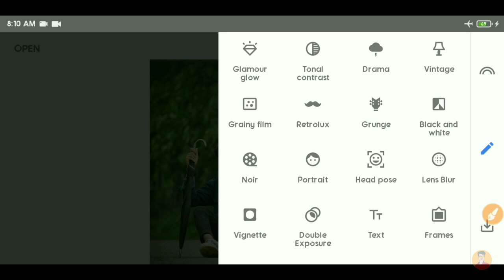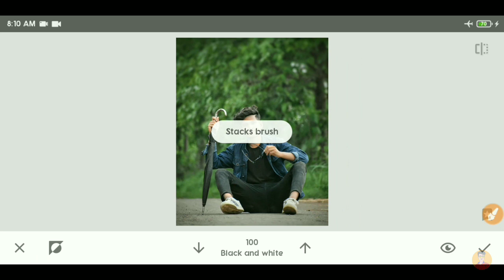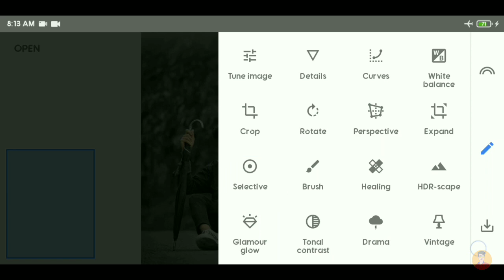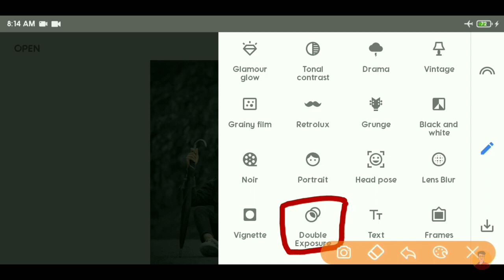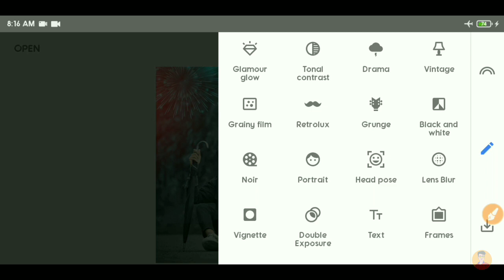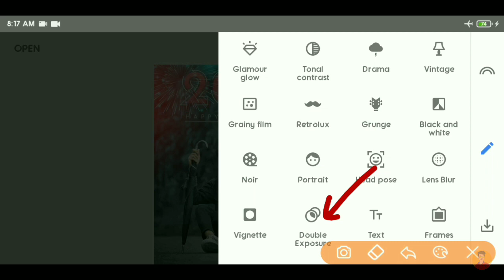Happy new year photo editing 2021 | Snapseed new year 2021 photo editing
Apne Bhai Ko Follow Kro Social Media Par.👆

☆▶Background & PNG Lr preset stock download kaise kare ye video dekh lo Guy's